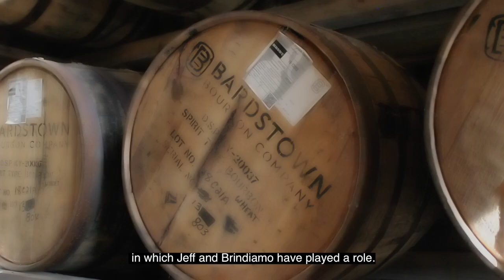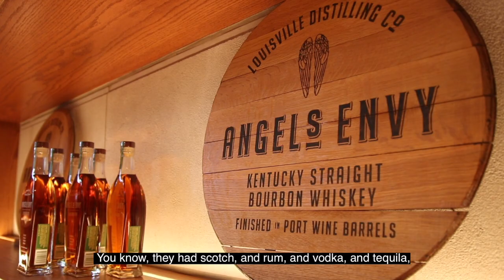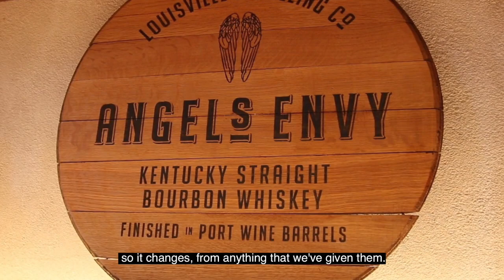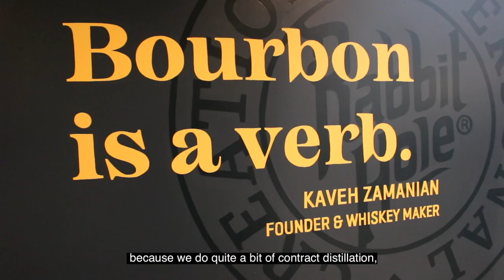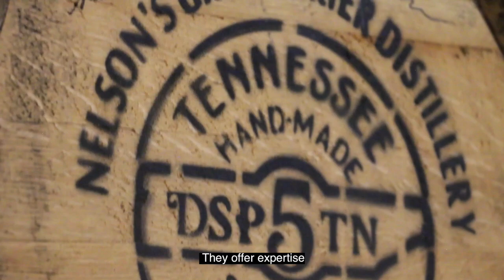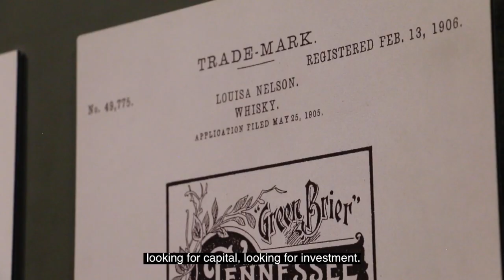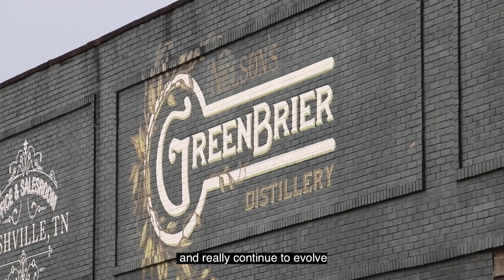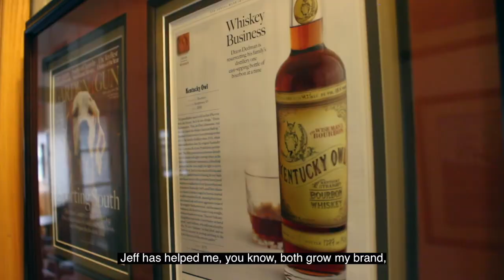Part 2: Meet Brindiamo Group’s Jeff Hopmayer (The Business of Bourbon)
Part 2 of this mini docuseries features some of the bourbon industry's most respected leaders and relates how they came to work with Jeff Hopmayer, managing partner of the Brindiamo Group. Described as "the guy behind a lot of the brands," "a straight shooter," "bourbon industry key player and connector," and "the OZ figure behind the curtain," Jeff is the go-to guy who is willing to help companies and entrepreneurs to make sure the industry itself survives and thrives. Hopmayer and the Brindiamo Group have done deals with the largest spirits companies in the world, craft producers and startups. The Brindiamo Group team and other experts provide an insider’s view of the bourbon industry in the United States.

This 4-part video series tells the story of the nearly $9 billion industry built around this legendary and uniquely American spirit, why the industry is currently booming and what and who you should know if you're thinking of investing in the business of bourbon. Generally considered the alcohol beverage industry’s foremost strategist and supplier for bulk bourbon and liquid sourcing, the Brindiamo Group shares insight and expertise in beverage consulting and describes how the industry has evolved and expanded over the past decade. Hopmayer also reveals the success stories behind some of the leading craft bourbon brands. Also included in the documentary are profiles of the some of the most innovative bourbon brands and state-of-the-art manufacturers, as well as tips for would-be investors in the bourbon industry. Brindiamo Group and bourbon industry clients with whom they work are leading a kind of revolution in craft bourbon manufacturing by pulling back the curtain of secrecy that has shrouded many of the older bourbon brands and providing a transparent look at best practices in the bourbon industry.

ABOUT BRINDIAMO GROUP
Established in 2012, Brindiamo Group has swiftly risen to become a global leader in sourcing bulk whiskey. The dedicated team of alcohol industry beverage experts leverages a wealth of experience and extensive industry connections to maximize potential for investors, brands and distilleries in the industry. From promising alcohol start-ups to established adult beverage brands to savvy investors, Brindiamo’s team across the United States, Ireland and the United Kingdom is committed to assisting clients in sourcing the right premium liquid at the right time.

Fueled by an unwavering passion for whiskey, our team at Brindiamo Group relentlessly strives to provide unparalleled liquid sourcing solutions including whiskey barrel storage. Leveraging our wealth of experience and extensive industry connections, we excel in promptly fulfilling your diverse needs. We meticulously source a wide array of aging whiskey from distilleries spanning the globe, ensuring that each barrel or tote is distinctive and tailored precisely to our clients' requirements.

When it comes to exceptional liquid sourcing, Brindiamo Group stands at the forefront, dedicated to delivering unmatched expertise and customized solutions for all your whiskey-related endeavors.